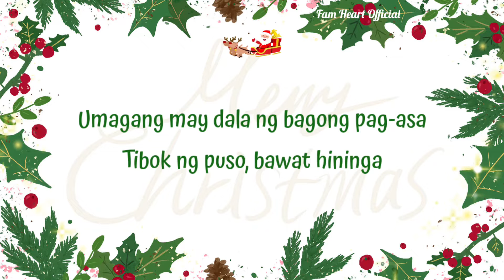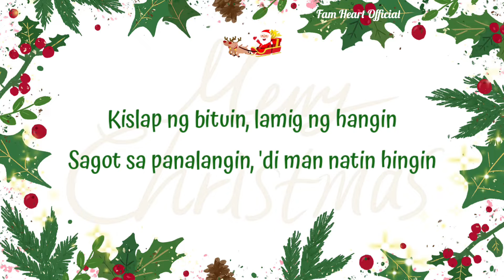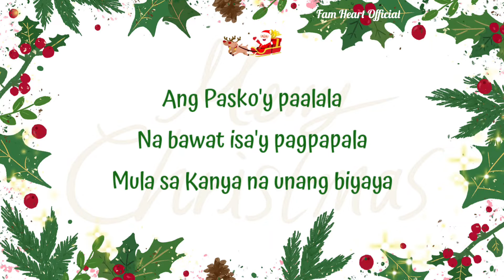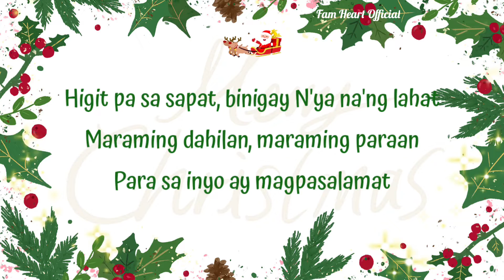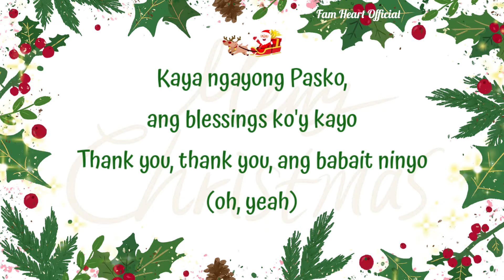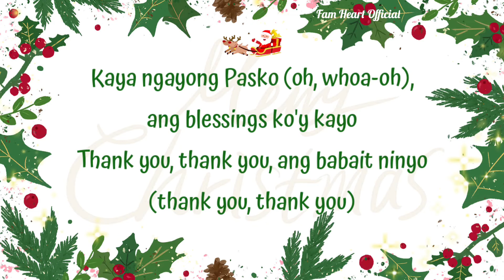ABS-CBN 2014 Christmas Station ID - Thank You, Ang Babait Ninyo |Lyrics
Thank You, Ang Babait Ninyo - Abs-Cbn Christmas Station ID 2014 |Lyrics
Artists: Darlene Vibares, Lyca Gairanod, Juan Karlos Labajo, Darren Espanto
Album: My Christmas Album All Stars
Released: 2014
Genres: R&B/Soul, Pop, UK R&B, Holiday, J-Pop

Thank You, Ang Babait Ninyo
Lyrics

Umagang may dala ng bagong pag-asa
Tibok ng puso, bawat hininga
Kislap ng bituin, lamig ng hangin
Sagot sa panalangin, 'di man natin hingin

Ang Pasko'y paalala
Na bawat isa'y pagpapala
Mula sa Kanya na unang biyaya

Kaya ngayong Pasko, ang blessings ko'y kayo
Thank you, thank you, ang babait ninyo

Nadapa man kahapon, bukas ay babangon
Lahat ng pagkakataon, ako'y Iyong inaahon

Kaya ngayong Pasko (whoa-whoa), ang blessings ko'y kayo
Thank you, thank you (thank you), ang babait ninyo

Higit pa sa sapat, binigay N'ya na'ng lahat
Maraming dahilan, maraming paraan
Para sa inyo ay magpasalamat

Thank you, thank you, ang babait ninyo (oh, yeah)
Kaya ngayong Pasko (oh, whoa-oh), ang blessings ko'y kayo
Thank you, thank you, ang babait ninyo (thank you, thank you)
Kaya ngayong Pasko (hey, yeah), ang blessings ko'y kayo
Thank you, thank you (thank you), ang babait ninyo (oh-whoa)

Kaya ngayong Pasko, ang blessings ko'y kayo (hey, yeah)

Thank you, thank you, ang babait ninyo (oh-whoa)
Thank you, thank you (ang blessings ko'y kayo)
Thank you, thank you, ang babait ninyo (thank you, thank you, oh, yeah)

➞ ★The purpose of Fam Heart is to share the best Mix Songs Compilation.